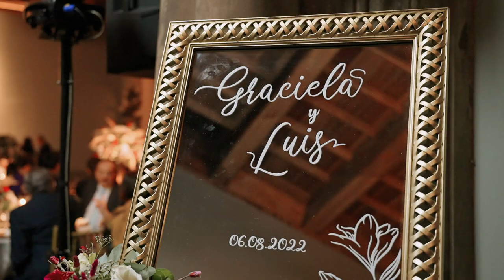Wedding Film Graciela & Luis - Lima, Perú